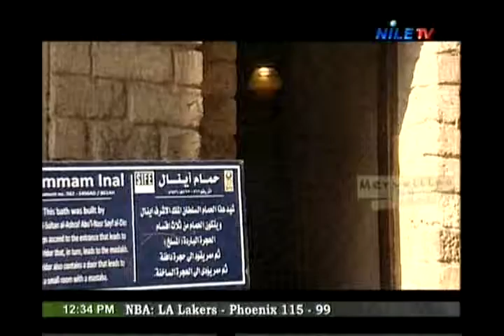Merveilles en Egypte 1 4 2014 1